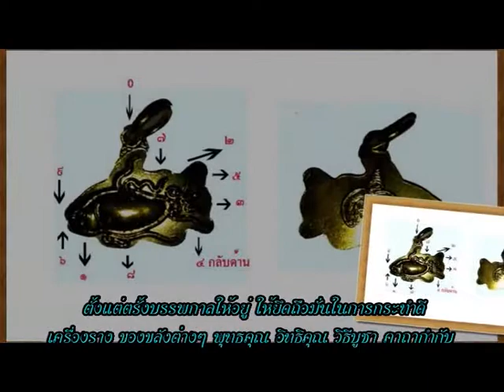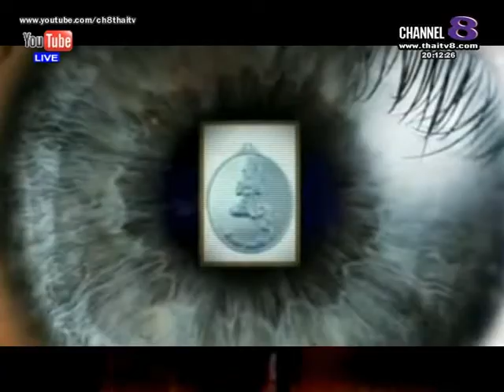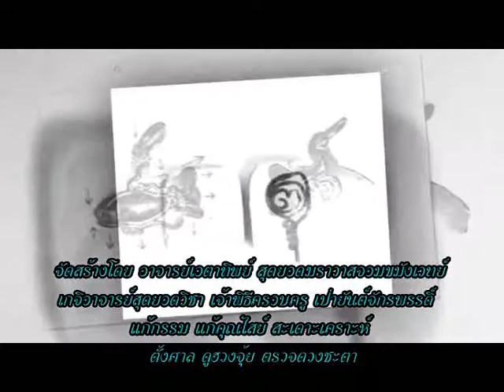ช่อง 8 ทีวีพูดได้ รายการ อาจารย์เอตาทิพย์ 21-08-57